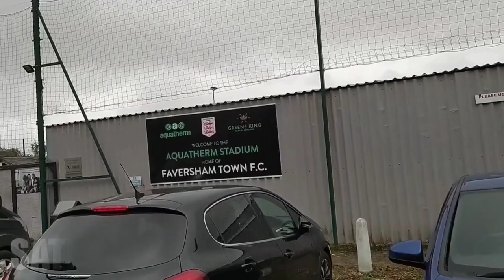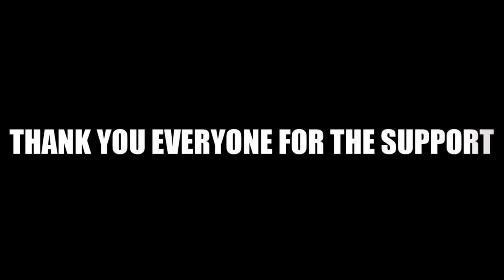"AN UNFORTUNATE ENDING TO THE SEASON!!!" Punjab United FC Documentary EP 4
So yes guys it has been a long wait but my Punjab United documentary is finally uploaded. At the start of the season I went to Punjab United due to Ebbsfleet United not allowing fans and since then have built a strong bond with the football club. In this episode, I talk to you guys about everything there is to know about Punjab and who they are up against. Furthermore, I will give you interviews from playing about their performances and thoughts of football.

There will be four episodes for this documentary and they will be all at the same time 6pm on a Saturday.

I am a massive football fan and like to go to lots of matches whether it is Punjab or Ebbsfleet, I will always be there to support them.

I also do interviews and podcasts with other people and sometimes a bit of Premier League content.